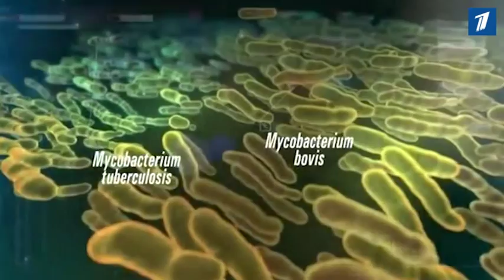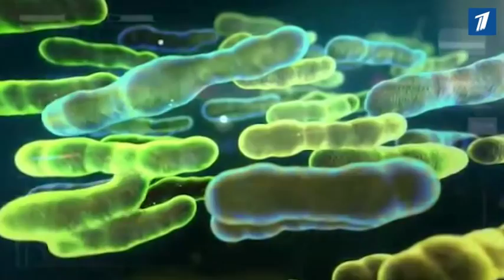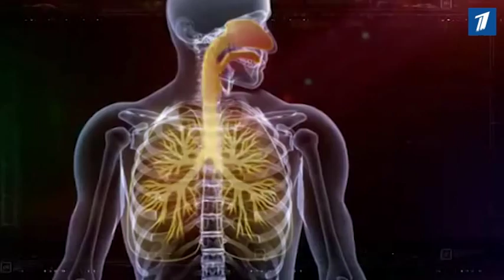В Эстонии очень высок уровень заболеваемости туберкулезом